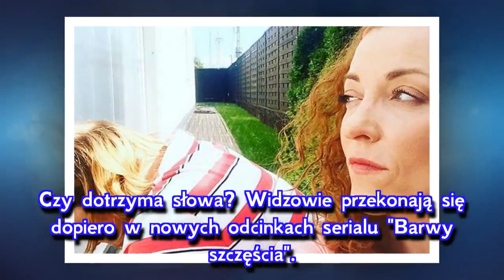Barwy szczęścia po wakacjach 2018. Żabcia gosposią na plebanii księdza Tadeusza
W przyszłym sezonie serialu "Barwy szczęścia" w życiu Żabci (Hanna Klepacka) nadejdą wielkie zmiany! Po burzliwym rozstaniu z Gawronem (Sebastian Stankiewicz) w noc wigilijną, dawni sąsiedzi zaoferują jej pomoc. Czy była konkubina krętacza przyjmie ofertę uczciwej pracy? Co wydarzy się w "Barwach szczęścia" po wakacjach 2018?